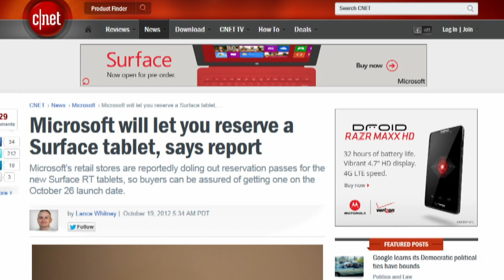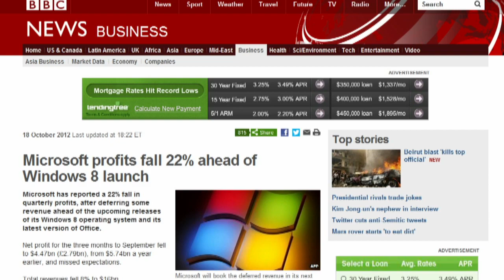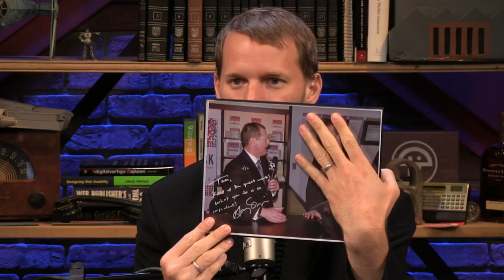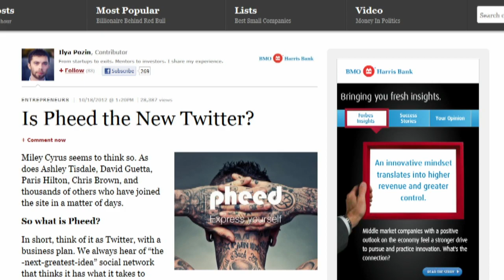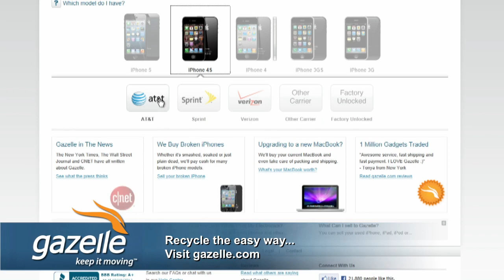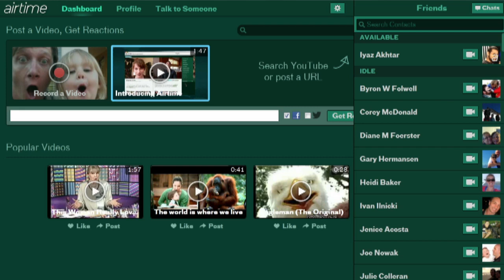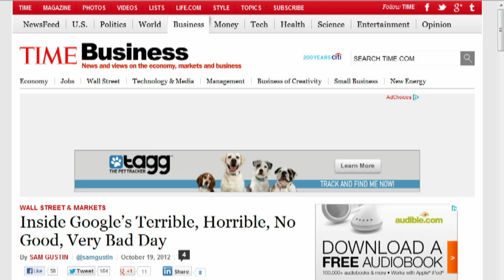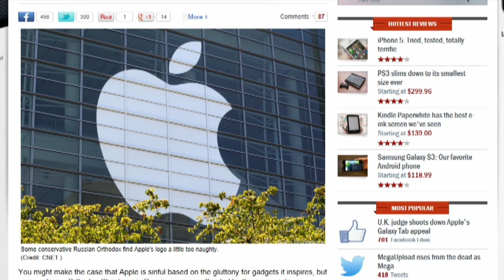Tech News Today 611: Very LL-oquent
Why Google messed up, Microsoft's bad earnings also good, Pheed confuses, and more.

Running time: 54:09